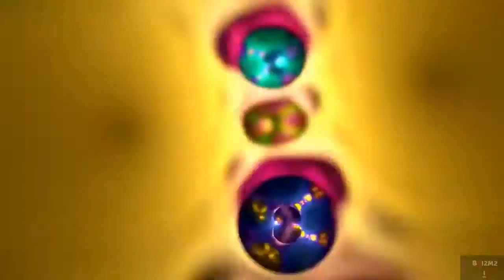Most Emotional music ever - Evanescence - Hello Instrumental Extended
Audio: Version by Dimitris Angelidis modified and extended by TillTheEnd
Video: artwork by Scott Draves and the Electric Sheep